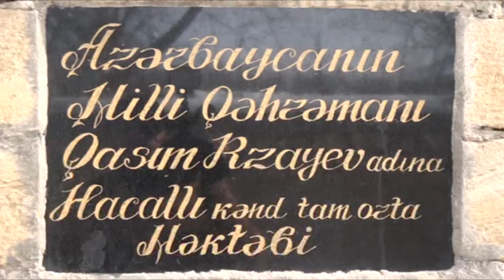Cəbhə kəndinin şəhərli müəllimləri